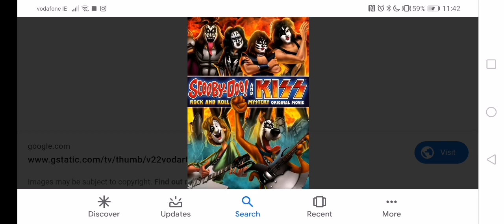Have you ever seen this movie in theaters #330